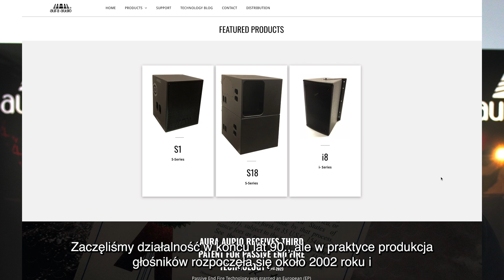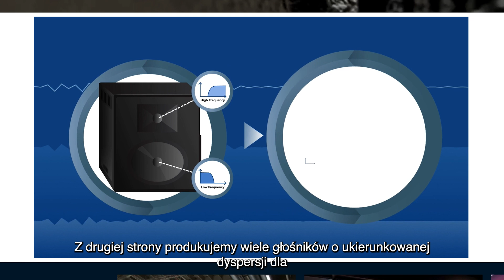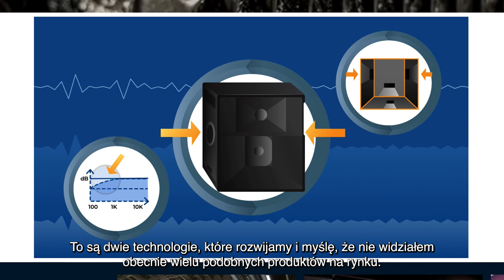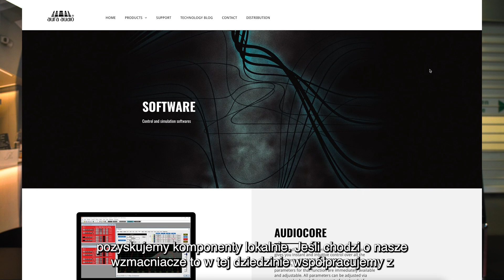Aura Audio - pasywne "kardioidy" rodem z Finlandii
Źródło: INFOMUSIC.PL

Aura Audio Oy to niezależny producent systemów głośnikowych z siedzibą na południowo-zachodnim wybrzeżu Finlandii. Firma została założona pod koniec lat 90. ubiegłego wieku przez dwóch inżynierów dźwięku, którzy świetnie rozumieli akustykę i rządzące nią prawa, w efekcie czego wcielili w życie swoje unikalne pomysły i innowacje, co zaowocowało powstaniem nowych technologii w dziedzinie systemów głośnikowych.

Misją Aura Audio jest dostarczanie prostych rozwiązań, zapewniających jednocześnie wysoką jakość dźwięku. Produkty Aura Audio zostały zaprojektowane tak, aby wymagały jak najmniejszej obróbki (np. za pomocą procesorów DSP), zapewniając jednocześnie wysoką kontrolę nad propagacją dźwięku i równomierną dyspersję. Przykładem tego są np. urządzenia z serii S, składające się z zestawów szerokopasmowych, modułów liniowych i subwooferów - wszystkie o charakterystyce kierunkowej, przy wykorzystaniu do ich zasilania pojedynczego kanału wzmacniacza. Jak to możliwe?

Producent wykorzystuje do tego opatentowaną przez siebie technologię Passive End Fired, w której do uzyskania kierunkowej wiązki dźwięku w zakresie niskich częstotliwości stosuje dodatkowe głośniki (oprócz tych "podstawowych" grających do przodu), skierowane do tyłu lub na boki? Ktoś zapyta - co w tym przełomowego? Wiele firm wykorzystuje takie rozwiązania w swoich urządzeniach głośnikowych? Tak, tylko że w przypadku Aura Audio do zasilania jej produktów - jak już było wspomniane - wystarczy jeden kanał wzmacniacza, bowiem cała "obróbka" sygnału (odwrócenie polaryzacji czy opóźnienie sygnału docierającego do dodatkowych głośników) odbywa się na drodze rozwiązań analogowych, akustycznych. Szczegóły oczywiście owiane są tajemnicą, fakt jest natomiast taki, że... to naprawdę działa! O czym zaświadczyć może Przemek Waszkiewicz, który rok temu "odkrył" tę firmę i ma już w swoim "arsenale" kilka produktów z logo Aura Audio, w tym niedawno zakupiony 3,5-drożny kompaktowy zestaw głośnikowy S1.

Zestaw ten dostępny jest w dwóch wersjach - o wąskiej charakterystyce pionowej i szerokiej horyzontalnej (10 x 80 stopni), przeznaczony do pracy solo lub do współpracy z jednym lub dwoma takimi zestawami we wspólnym klastrze oraz zestaw S1D tylko do pracy "solo", w którym mamy możliwość wyboru jednego z kilku paternów dyspersji: 40 lub 60 stopni w wertykalu oraz 60/90/120 stopni w płaszczyźnie horyzontalnej. W obu przypadkach zestaw wyposażony jest w 10-calowy tubowy głośnik niskotonowy grający do przodu, dwa 6,5-calowe głośniki niskotonowe grające na boki (odpowiedzialne za uzyskanie kardioidalanej charakterystyki kierunkowej w zakresie niskich częstotliwości), 6,5-calowy tubowy głośnik średniotonowy współpracujący z wielodrożnym falowodem oraz umieszczony w znim współosiowo 1-calowy driver wysokotonowy z falowodem o stałej kierunkowości. Punkty podziału pasma pomiędzy te głośniki wypadają przy 250, 400 i 3.000 Hz, a pasmo przenoszenia rozciąga się od 85 Hz do 20 kHz (-3 dB). Zasilany ze wzmacniacza o mocy ciągłej 300 W RMS jest w stanie "wyprodukować" maksymalny poziom ciśnienia dźwięku równy 138 dB, ważąc 34 kg.

W serii S znajduje się również moduł liniowy S2, zbudowany w oparciu o te same komponenty i technologie, jak w zestawie S1, 2,5-drożny monitor S3, również o charakterystyce kardioidalnej (głośniki 10", 2 x 6,5" grające na boki i 1-calowy driver) oraz subwoofery S18, S18C i S28.

Ostatni z nich to kardioidalny sub z dwoma głośnikami 18-calowymi (cewka 4"), umieszczonymi po przeciwległych stronach (jeden gra w przód, drugi w tył), tak samo jak pozostałe urządzenia z serii S zasilany tylko z jednego kanału wzmacniacza (2.400 W RMS, co pozwala osiągnąć 140 dB max SPL). S18 to ciekawe rozwiązanie - jest to wersja S28 złożona z dwóch basów, w osobnych obudowach, pracujących w tandemie: jeden gra do przodu (S18F), a drugi do tyłu (S18R), również zasilanych tylko z jednego kanału wzmacniacza. I wreszcie S18C to bardziej kompaktowa wersja S28, w którym zamiast tylnej 18-tki zastosowano głośnik 12-calowy (z cewką 4"). Zasilany ze wzmacniacza o mocy 2.000 W może wygenerować 134 dB max SPL.